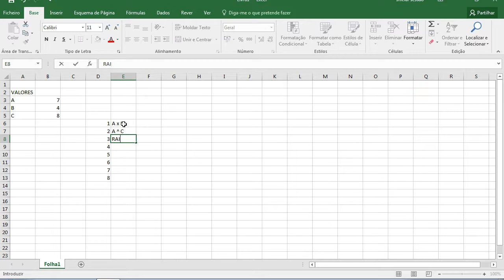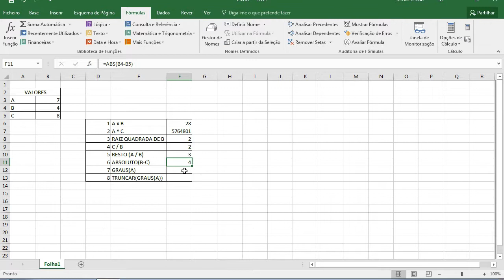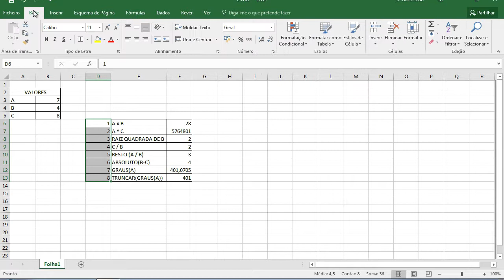Excel - Aula 11 - Funções matemáticas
No final deste exercício deverás estar apto a realizar as seguintes operações:
- Utilizar a função PRODUTO, POTÊNCIA, RAIZ QUADRADA, QUOCIENTE, RESTO DA DIVISÃO, VALOR ABSOLUTO, GRAUS e TRUNCAR.